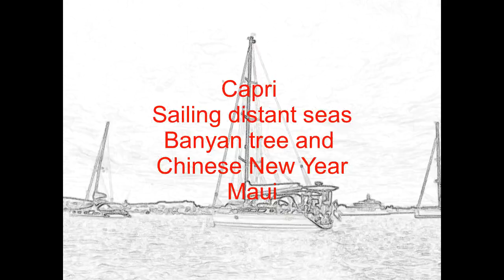Banyan tree and chinese New Year Maui eng